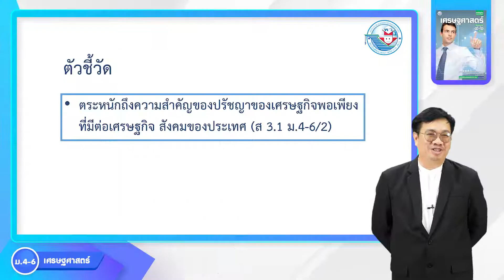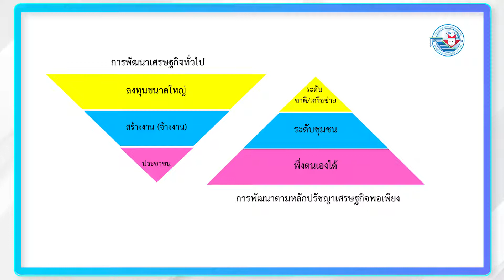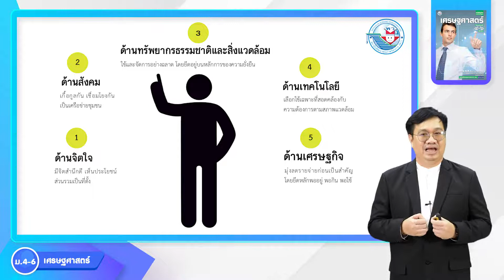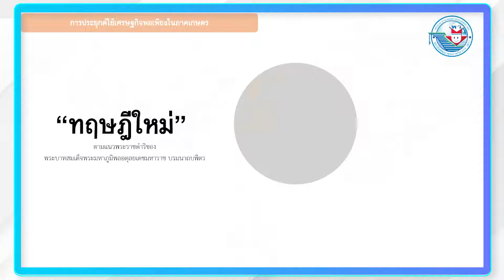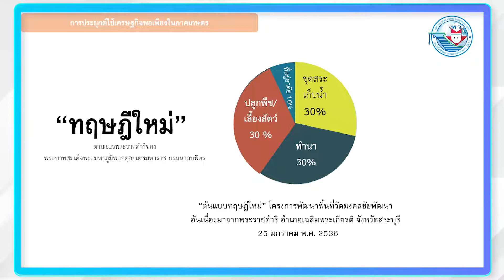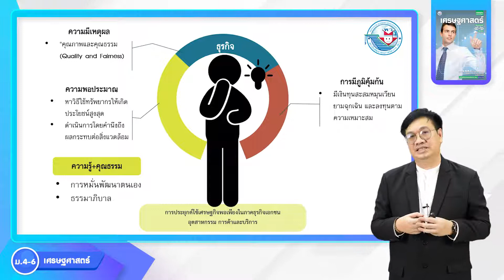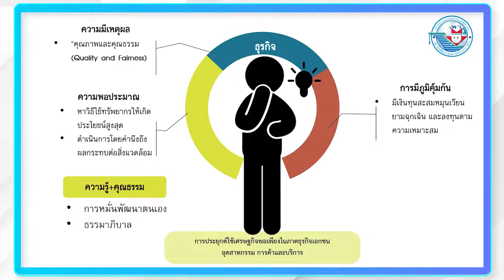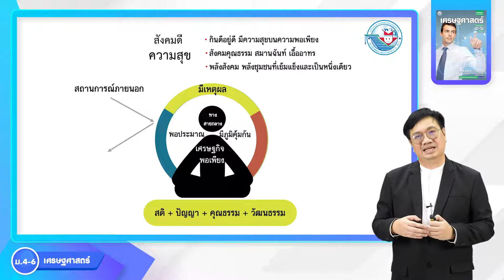เศรษฐศาสตร์ ม 4 6 หน่วย 2 เศรษฐกิจพอเพียง 2